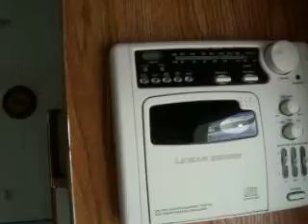2002 Wilderness 245C 5th wheel